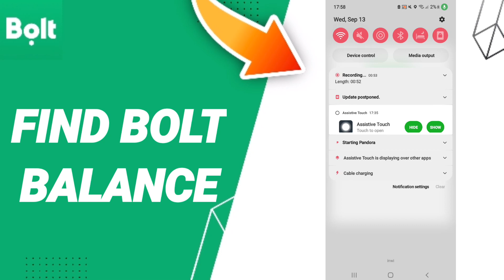How To Find Bolt Balance On Bolt App